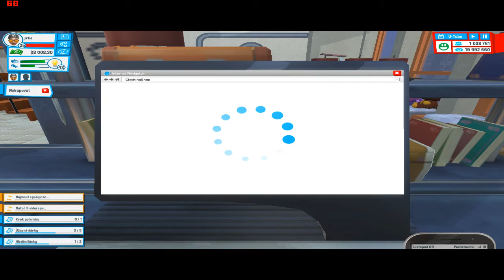Český let's play Youtubers Life #16